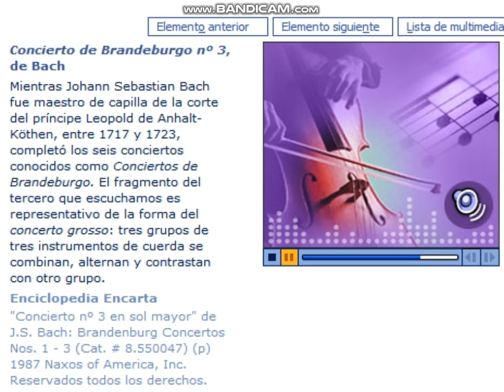Concierto de Brandeburgo nº 3, de Bach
Mientras Johann Sebastian Bach fue maestro de capilla de la corte del príncipe Leopold de Anhalt-Köthen, entre 1717 y 1723, completó los seis conciertos conocidos como Conciertos de Brandeburgo. El fragmento del tercero que escuchamos es representativo de la forma del concerto grosso: tres grupos de tres instrumentos de cuerda se combinan, alternan y contrastan con otro grupo.